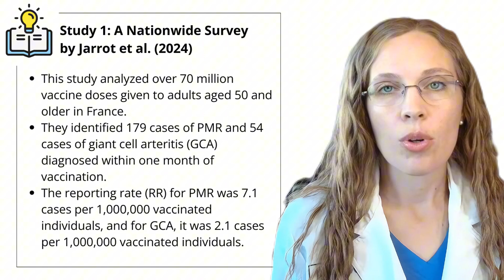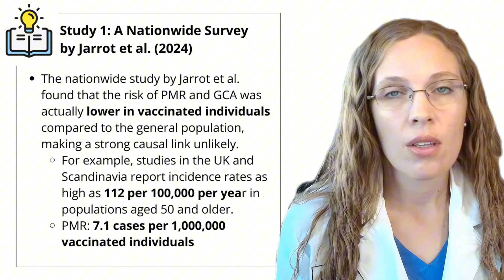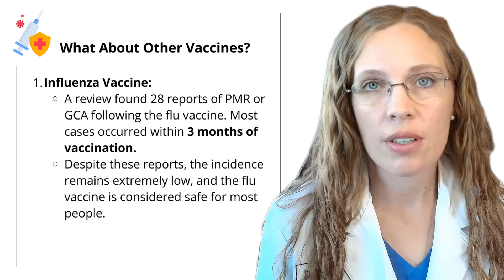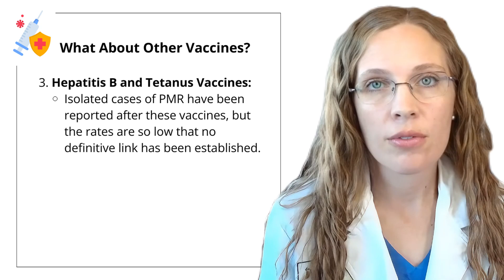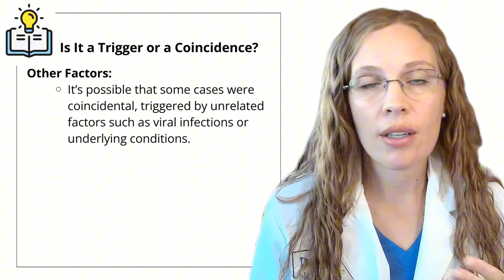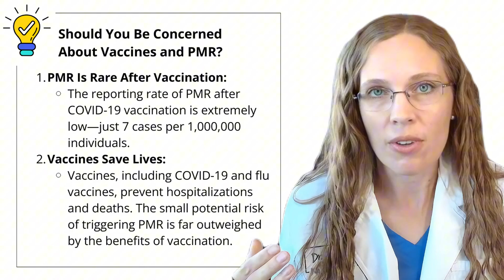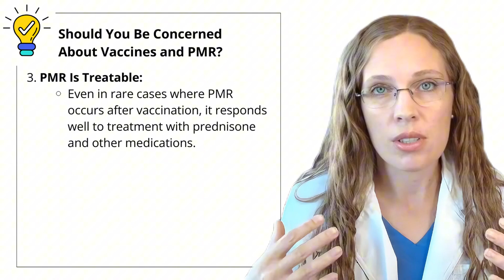Do Vaccines Cause Polymyalgia Rheumatica (PMR)? Trigger or Coincidence?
This video explores the potential link between vaccinations—particularly COVID-19 vaccines—and polymyalgia rheumatica (PMR) and giant cell arteritis (GCA) in older adults. It reviews large-scale studies and individual case reports to determine whether vaccines might trigger these inflammatory conditions. The findings show that while a few isolated cases have been reported, the overall risk is extremely low, especially when weighed against the life-saving benefits of vaccines. The video also addresses similar concerns related to other vaccines like flu and shingles, and encourages viewers to talk to their healthcare providers for individualized guidance.

Key Takeaways:
1. Low Risk of PMR After Vaccination: Research shows the likelihood of developing PMR or GCA following COVID-19 vaccination is very low—significantly less than the natural occurrence of these conditions.
2. Large-Scale Study Results: A French study analyzing 70+ million vaccine doses found only 7.1 cases of PMR and 2.1 cases of GCA per million doses—indicating minimal risk.
3. Case Reports Exist, But Are Rare: A few cases of PMR have been reported after vaccines like Pfizer-BioNTech, but no definitive link has been established.
4. Similar Patterns Across Other Vaccines: Flu and shingles vaccines have also been studied for PMR risk, and while associations are occasionally noted, the rates remain extremely low.
5. Vaccination Still Strongly Recommended: The benefits of vaccines in preventing serious infections far outweigh the small, uncertain risk of triggering PMR. Patients are advised to speak with a healthcare professional for personalized decisions.

Write me!
Dr. Megan